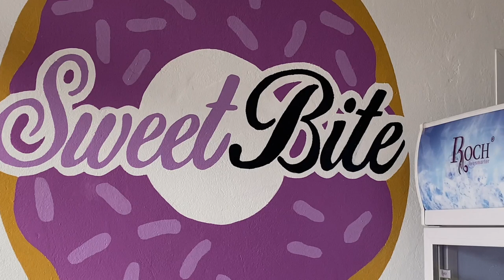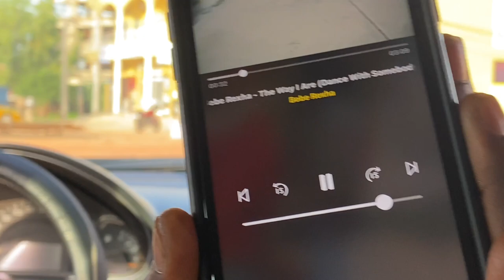GAMBIA VLOG: SweetBites Donut Shop Reopening, Driving Around with Pa B!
Heyy y’all! I’m back with another video!

FOR THE BEST WATCHING QUALITY, PLEASE WATCH THIS VIDEO IN 1080p QUALITY!

Thank you all for tuning into my channel for another video!